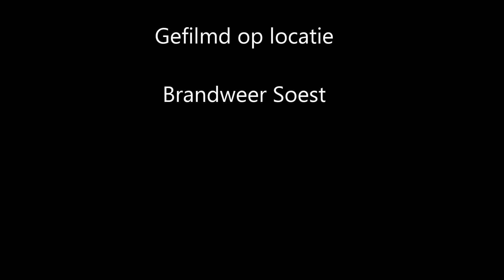Verschillende showtjes op de open dag brandweer Soest 14-9-2013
In de hoofdrollen

WO 46872 Bunschoten
HV 46771 Baarn
HA 46774 Soest
TS 46741 Soest
HW 46756 Soest
SIV 99-1234 Ziegler
Ambulance 09-124 RAVU
Ladder 9 Bosbrandweer
METR M.E.T 005